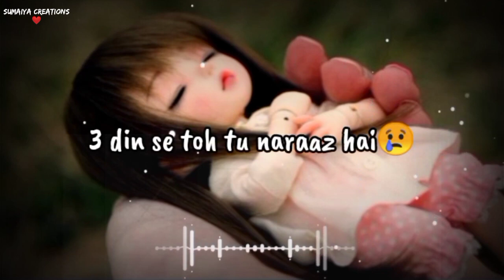🥀Oye Paglu Maan Jaa Naa Yaar🥺Sorry Status💔Sad Whatsapp status😔Mood Off Status😒Sad Girl Status🙇‍♀2023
▸𝓚𝓮𝔂𝔀𝓸𝓻𝓭𝓼 & 𝓣𝓪𝓰𝓼 :🏷️

𝟹 𝚠𝚑𝚊𝚝𝚜𝚊𝚙𝚙 𝚜𝚝𝚊𝚝𝚞𝚜 𝚝𝚊𝚖𝚒𝚕

𝚜𝚘𝚗𝚐,

🎸ʟɪᴋᴇ

🎶sʜᴀʀᴇ

💫ᴄᴏᴍᴍᴇɴᴛ

👉sᴜʙsᴄʀɪʙᴇ